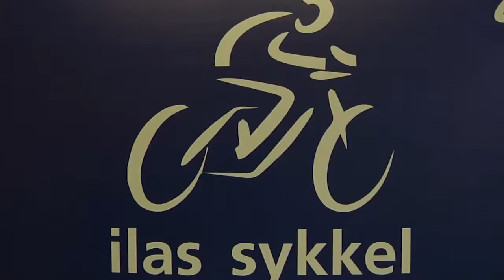Apning av Ila sykkelverksted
Repotasje fra 2015.

Tags og stikkord: EmpoTV, Empo TV, Norsk TV, Norsk Fjernsyn, Empo Media, sending, sendinger, program, TV-program, reportasjer, innslag, nyheter, informasjon, nyttig, interessant, arkiv, arkivmateriale, reportasjer nesten som Norge Rundt og Dagsrevyen, sykkelverksted, verksted.